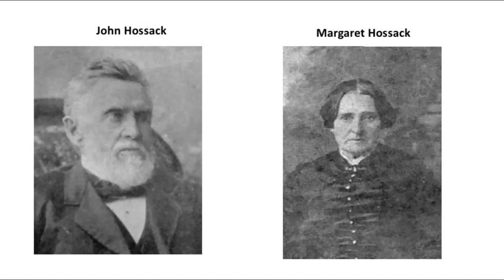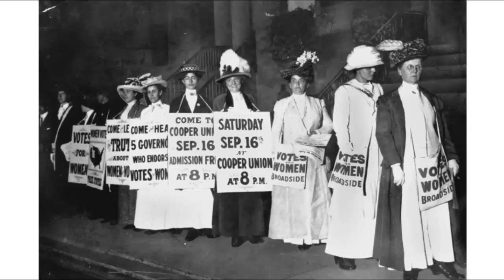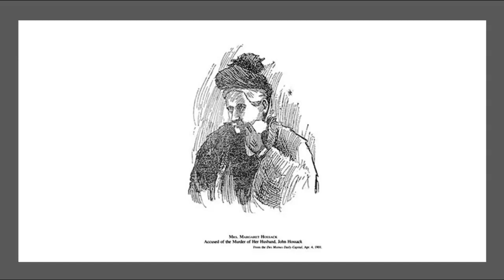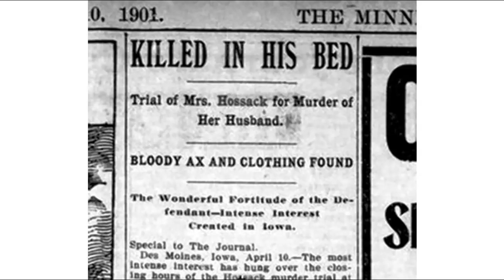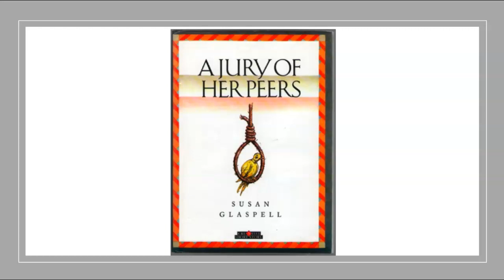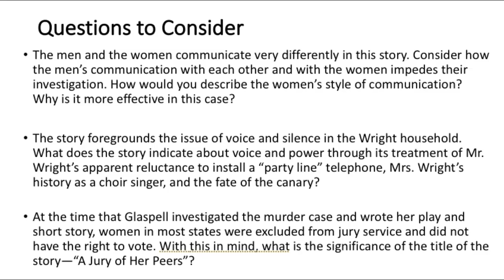Background for "A Jury of Her Peers"